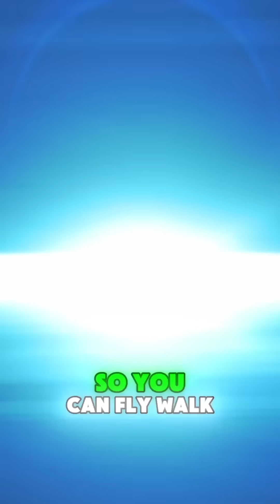Lucid Dreams 😳🌙🧠LucidDreams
Ever had a dream so real you woke up wondering which world was fake? 😳 In this video we dive into the wild science of lucid dreams – why they feel ultra-real, how your brain knows you’re dreaming, and what’s really happening when you can’t move during sleep paralysis.

If you’ve ever flown in a dream, seen shadow figures in your room, or “woken up” inside a nightmare… this one’s for you.

Unbelievable… but real. This is Papi_Facts33. ⚡